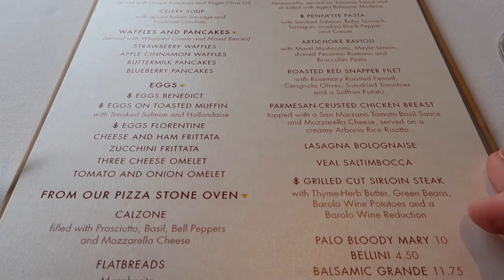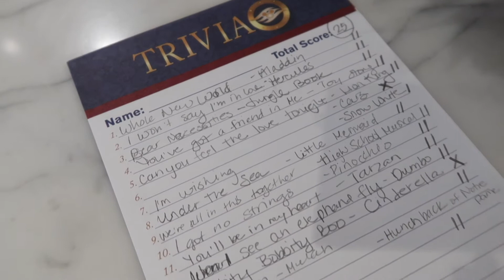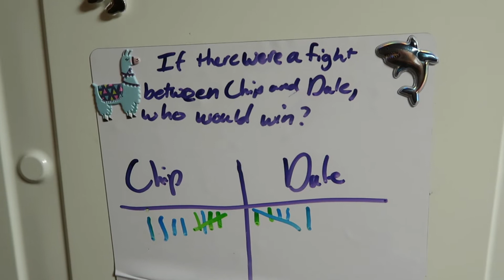Palo Brunch • Disney Fantasy Cruise Disneymoon November 2019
Day 7 Part 1 of our October - November 2019 Disneymoon Honeymoon Trip!  The video you're watching took place on November 3, 2019.

It is our first full day on the Disney Fantasy!  We have a Palo doubleheader starting in this vlog with Palo Brunch!